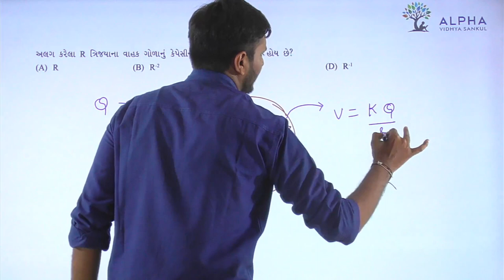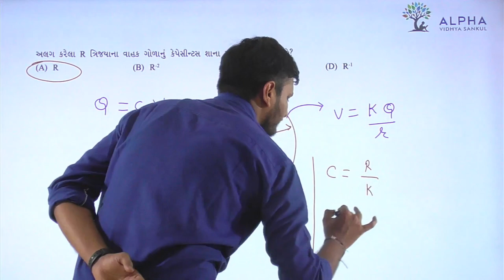Paper 1 | Section A | Que 36 | Physics | Std. 12 | Alpha Vidhya Sankul | in Gujarati by Rohit Sir